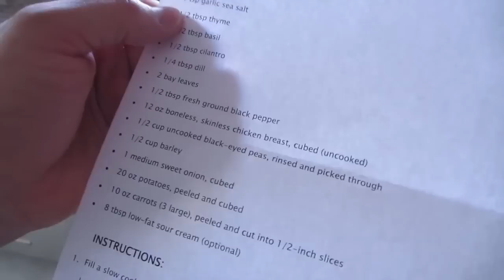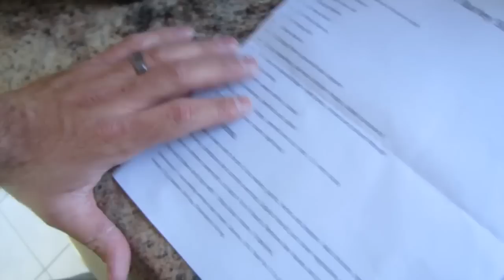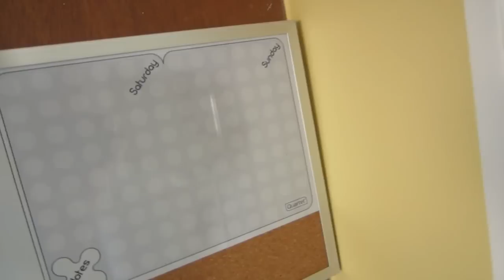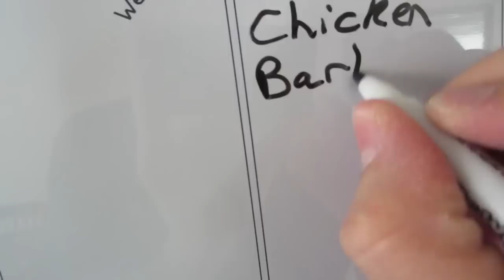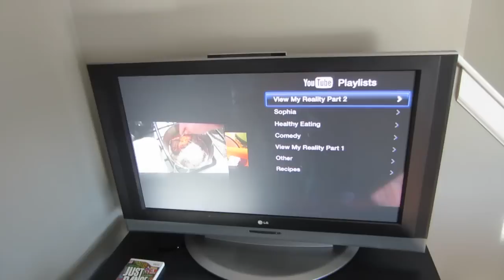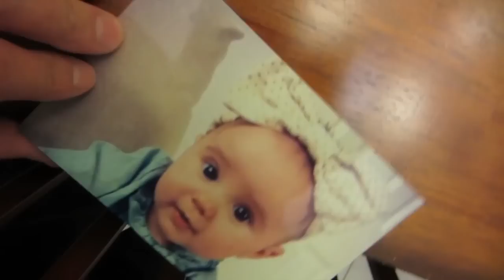PAINT REPAIRS ||200| ThePlusSideOfThings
Send Us Mail:
ThePlusSideOfThings

About ThePlusSideOfThings